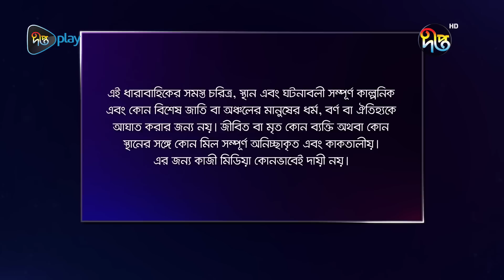Prem Niketon | প্রেম নিকেতন | EP 52 | Shahiduzzaman Selim | Hasan Masud | Chasi Alam | DeeptoTV